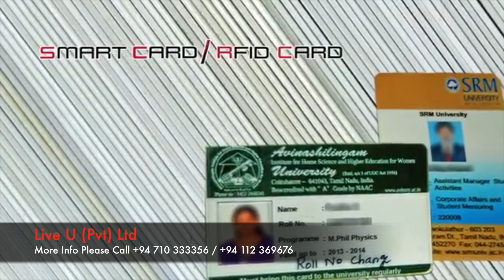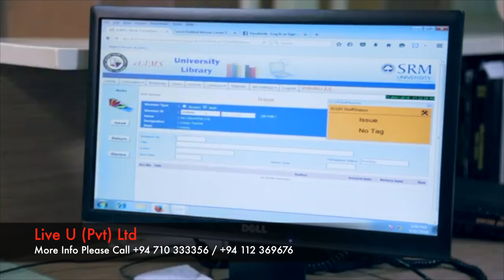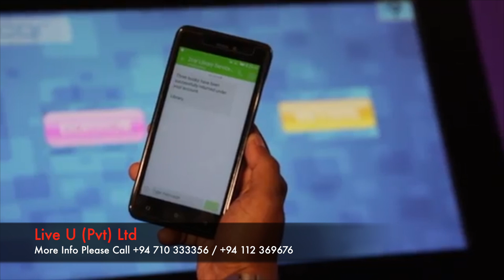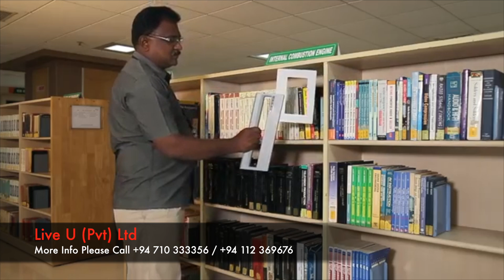Library management system using rfid Sri Lanka